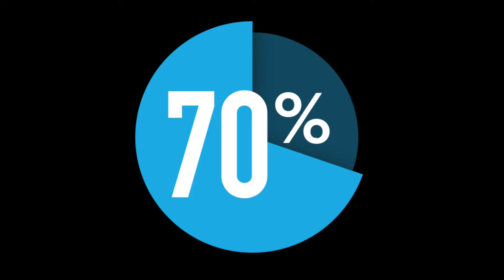WWHI All The Bees Died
WELCOME TO ANOTHER EPISODE OF WWHI (what would happen if)
Hope you guis like this vid I put a lot of effort into this ;D